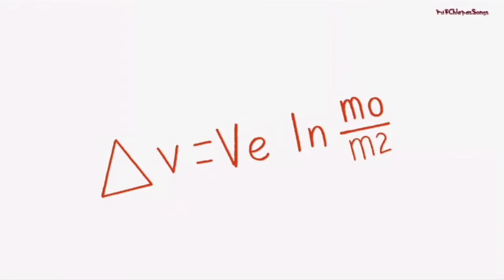Let's Take a Rocket Ship to Space